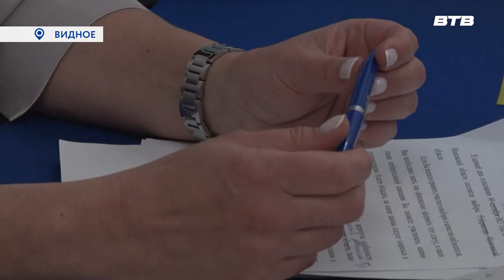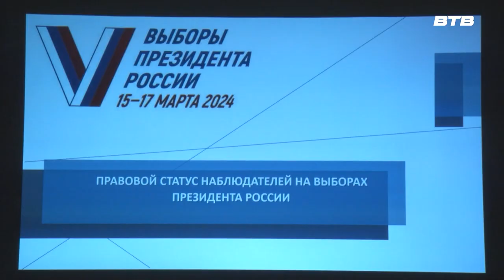НАВСТРЕЧУ ВЫБОРАМ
Общественная палата Московской области организовала обучающий семинар для наблюдателей на избирательных участках во время выборов президента Российской Федерации. Как проходил инструктаж, узнала Инга Янчук